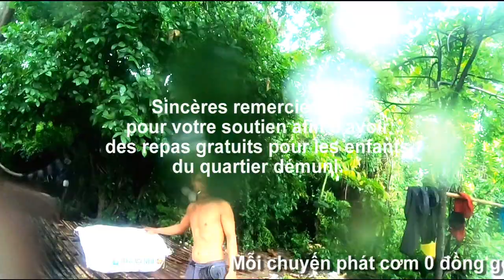Quần áo đã qua sử dụng về với bà con xóm nghèo chùa Hang, Sốc Triết, Cô Tô, Tri Tôn, AG 22/07/24